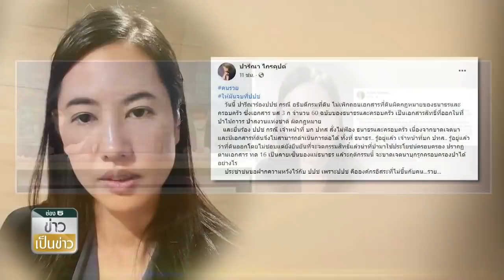ปารีณา โวย แบบนี้คือความเหลื่อมล้ำ หลังที่ดินไม่เพิกถอนที่ดินครอบครัวธนาธร | ข่าวเป็นข่าว | TOP NEWS